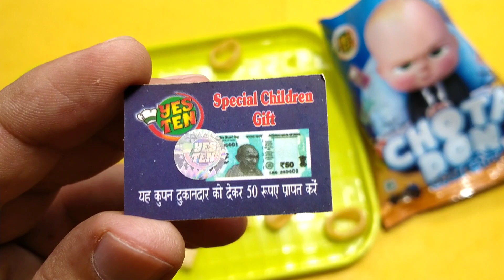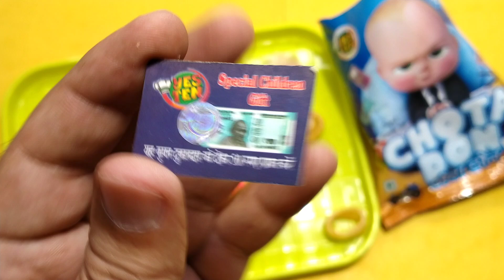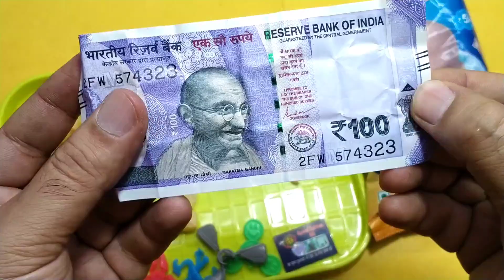Chota don snacks with free gifts and free money coupon inside